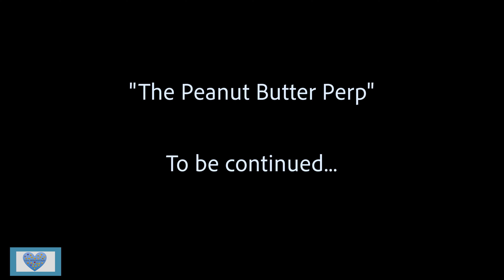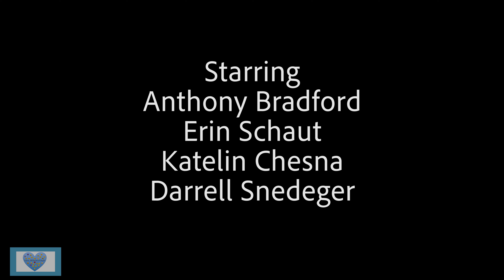LOVE, MILLENNIAL STYLE | The Peanut Butter Perp | S2 Minisode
Doug and Jody get cozy and binge the hottest TV show, the true crime docuseries "The Peanut Butter Perp".

Written and Directed by: Anthony Bradford

Starring: Anthony Bradford, Erin Schaut, Katelin Chesna, Darrell Snedeger